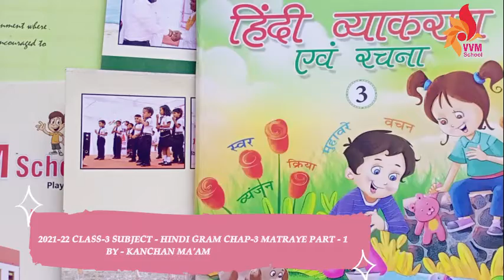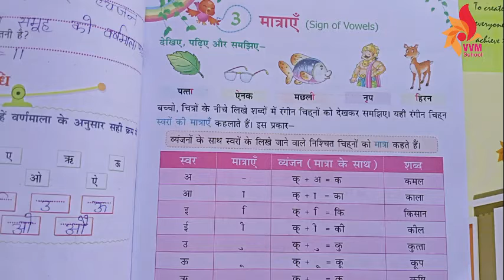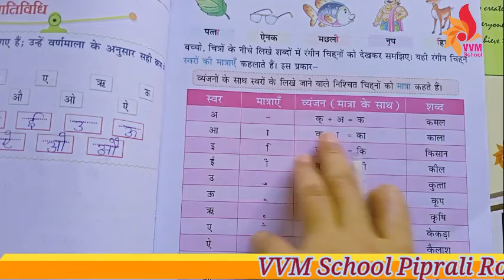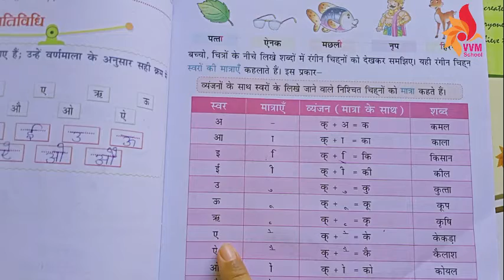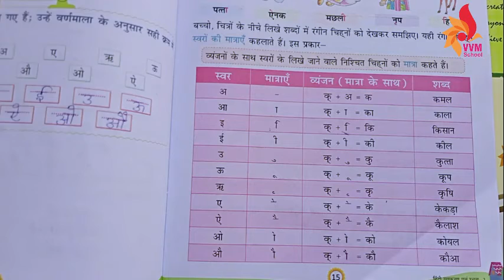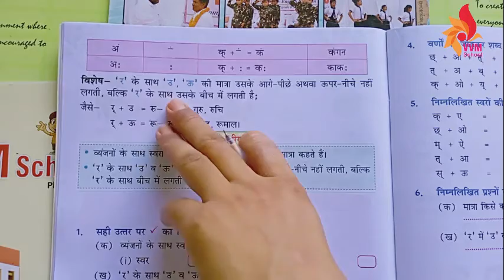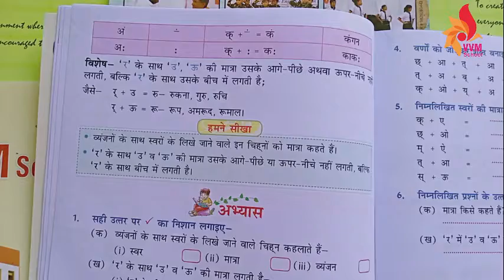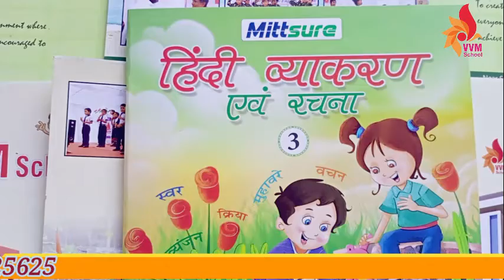2021-22 CLASS-3 SUBJECT - HINDI GRAM CHAP-3 MATRAYE PART - 1